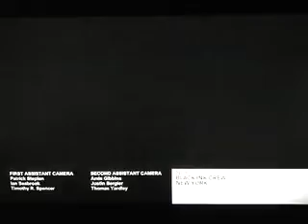White Chicks - Ending Song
"Hey, Ms. Hilton" by Ms. Wilson from White Chicks (2004)